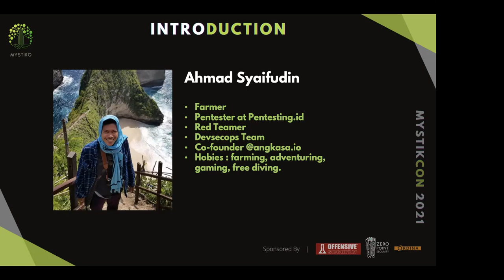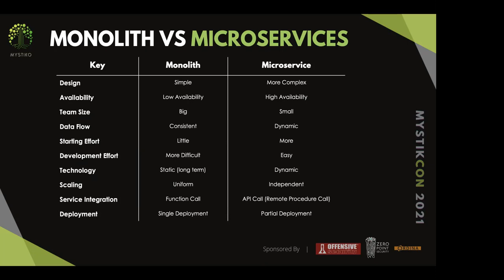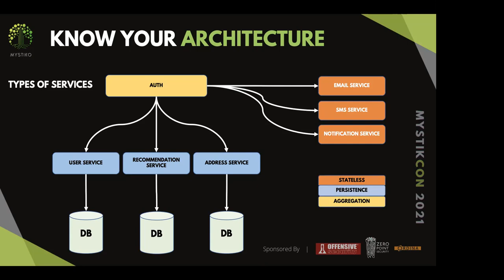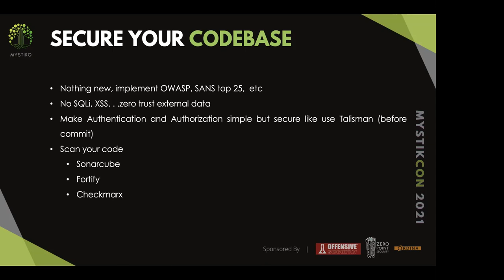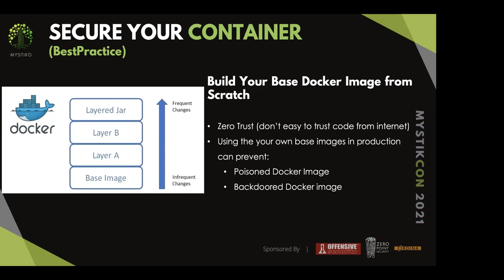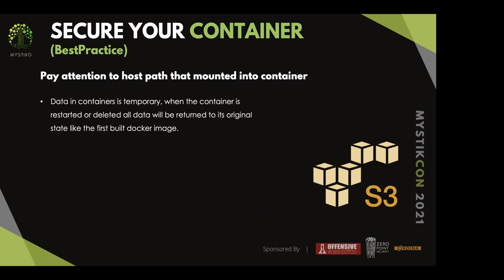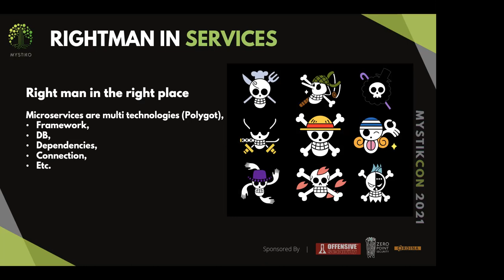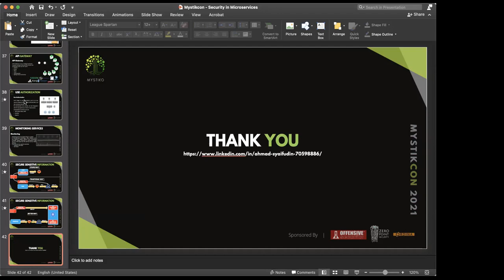Security in Microservices - Mystikcon 2021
Security in Microservices